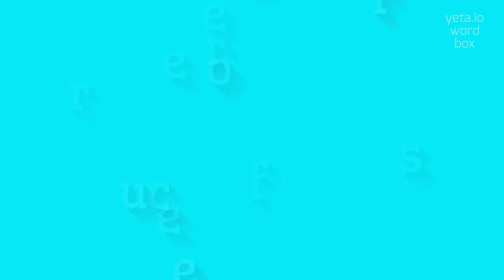How to say "refresher course"! (High Quality Voices)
Watch in this video how to say and pronounce "refresher course"!